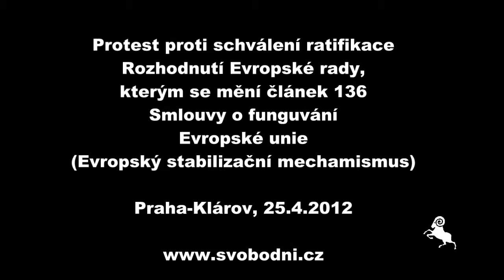25.4:2012: Proti ratifikaci ESM - Miloslav Bednář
Místopředseda Svobodných Miloslav Bednář na protestním shromáždění proti schválení ratifikace Rozhodnutí Evropské rady, kterým se mění článek 136 Smlouvy o fungování Evropské unie (zavedení Evropského stabilizačního mechanismus do primárního práva EU) - smlouva dluhů.